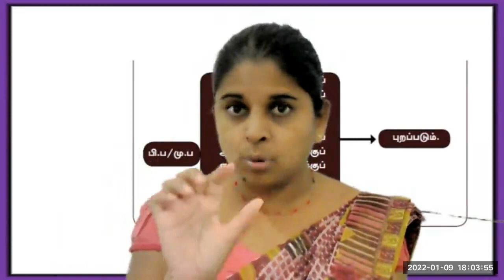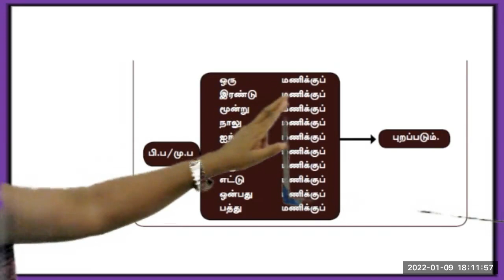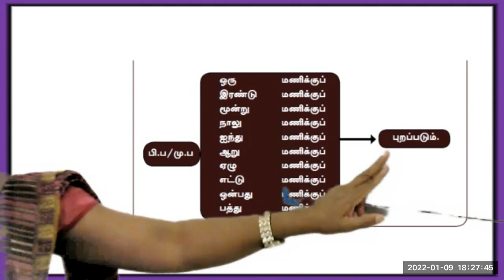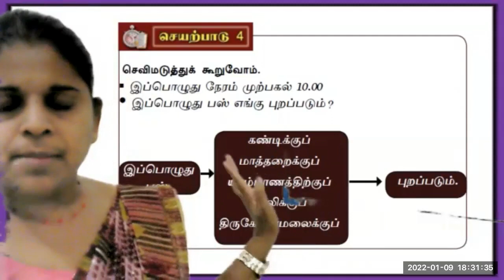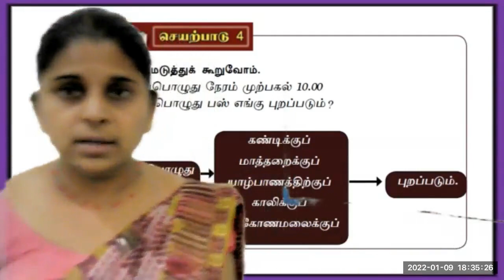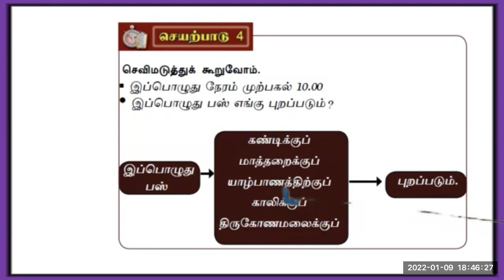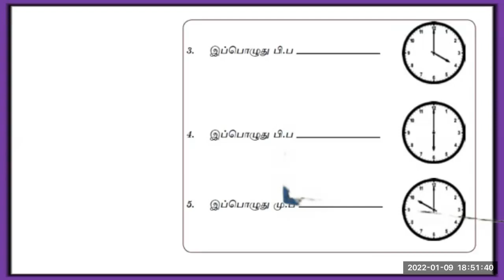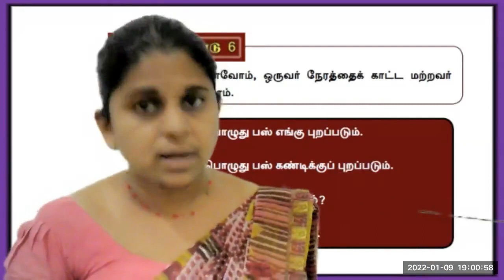Grade - 7 Tamil (2022.01.09)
Tamil lessons